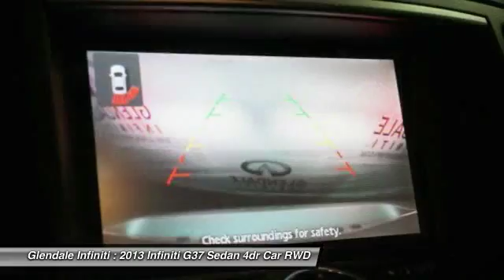2013 Infiniti G37 Sedan P9174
2013 INFINITI G37 SEDAN Glendale, CA
Stock# P9174

Glendale Infiniti
812 S. Brand

Come see this 2013 Infiniti G37 Sedan Journey. It has a Automatic transmission and a Gas V6 3.7L/225 engine. This G37 Sedan has the following options: XM satellite radio, Vehicle-speed-sensitive pwr rack & pinion steering, Vehicle-speed-sensitive intermittent windshield wipers w/mist function, Vehicle security system w/vehicle immobilizer, Vehicle dynamic control (VDC) w/cancellation switch, USB input, Trunk illumination, Trunk chrome finisher, Traction control (TCS), and Tire pressure monitoring system. Stop by and visit us at Glendale Infiniti, 812 S. Brand, Glendale, CA 91204.